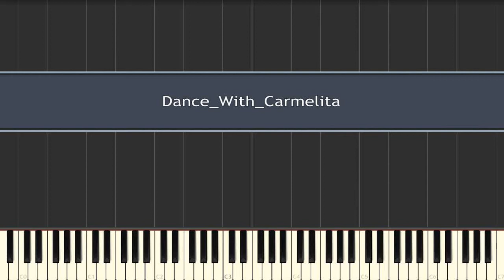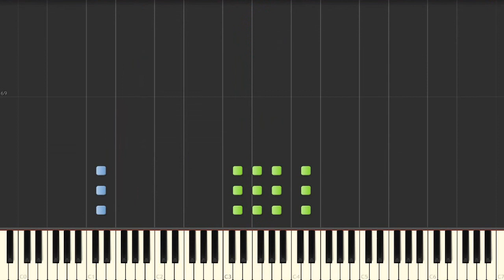Sly 2: Dance With Carmelita (Piano Tutorial)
Here is the dance music that plays when Sly and Carmelita do the tango (Ballroom Dance Party, Steal a Tuxedo, and Operation Hippo Drop / Bomb the Bridge), arranged for piano and played by Synthesia.

Difficulty: Moderate